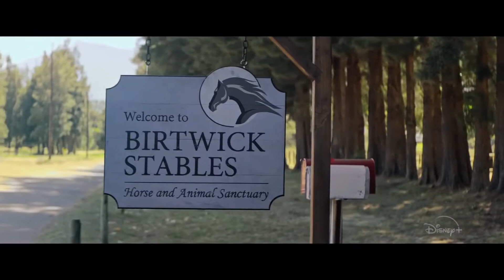BLACK BEAUTY | ЧЁРНЫЙ КРАСАВЕЦ — Трейлер | 2020 | Кейт Уинслет, Клэр Форлани, Маккензи Фой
Оригинальный трейлер фильма ЧЁРНЫЙ КРАСАВЕЦ (США, Великобритания, ЮАР, Германия, Франция) | 2020 | Black Beauty.

■ О ФИЛЬМЕ:

➜ Дата премьеры в мире – 27 ноября 2020 г.

Режиссер: Эшли Эйвис
Страны: США, Великобритания, ЮАР, Германия, Франция
Жанр: драма

В главных ролях: Кейт Уинслет, Клэр Форлани, Маккензи Фой, Иэн Глен, Хаким К’q-Казим, Ферн Дикон, Кэлам Линч, Патрик Листер, Мэтт Риппи, Max Raphael

Одноклассники: скоро